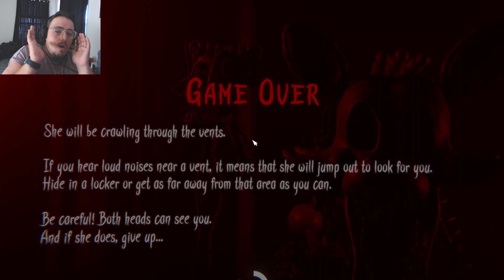FNAF Escape Room!!! Glitched Attraction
Five Nights at Freddy's is one of the most popular horror game franchises. This video is over one of the many fan games made over the OG game. Glitched Attraction is an escape room take on the FNAF series.

I post 3 times a week on Monday, Wednesday, and Friday at 2:00 P.M. C.T.